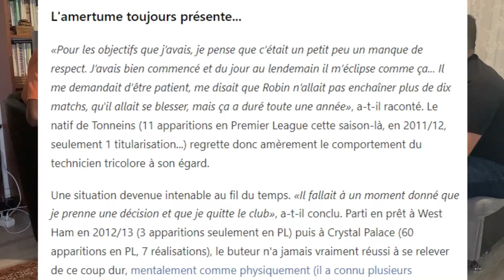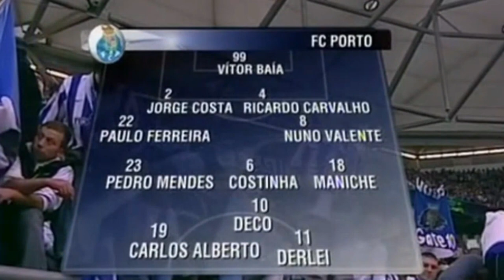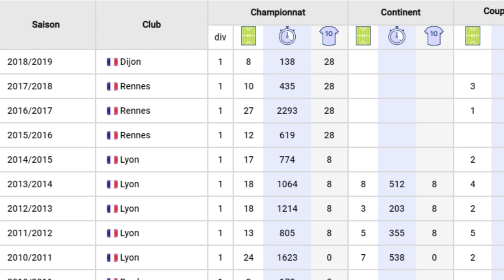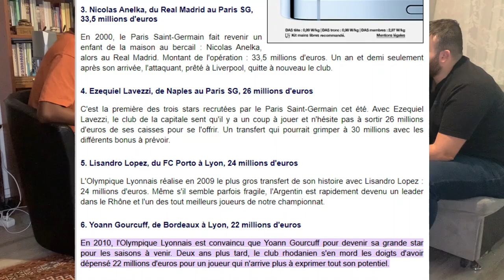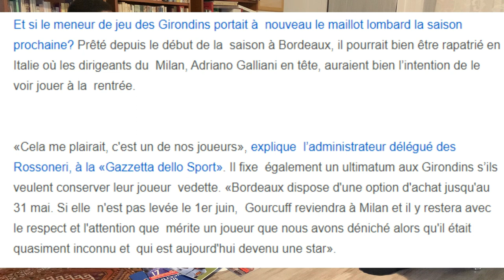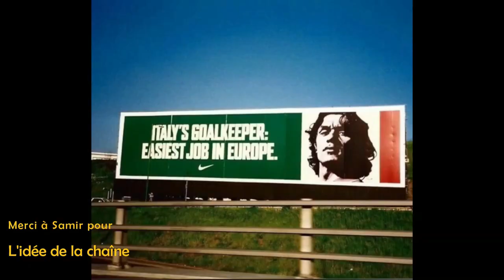09-10 Champions league, duel Bordeaux lyon, Chamakh et Gourcuff au top, Lyon Marseille gros mercato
2ème Episode d'un Maillot une Histoire, présentation d'un maillot des Girondins qui nous emmènera tout droit en 2009, mercato mouvementé des clubs français qui aboutira sur un Marseille champion après 17ans sans titre
Retour sur la saison 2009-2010 des girondins en ligue 1 et en ligue des champions malheureusement un effectif insuffisant causera la fin de saison catastrophique de l'équipe.

Partie 2 On évoquera le Parcours des Girondins en LDC, le début du déclin de gourcuff, la L1 qui remet des sous sur le mercato et l'arrivé d'un des pires présidents de l'OM
On en parle dans cet épisode en 3 Parties.

00:00 Bordeaux en Ligue des Champions contre les deux Ol (olympiakos et l'Olympique Lyonnais)
06:15 Le prime des Joueurs Bordelais
10:30 Gourcuff la dernière saison?
13:55 Les gros transferts de Ligue1 avant le qatar
17:00 L'été 2009 Marseillais

Bonne Vidéo!